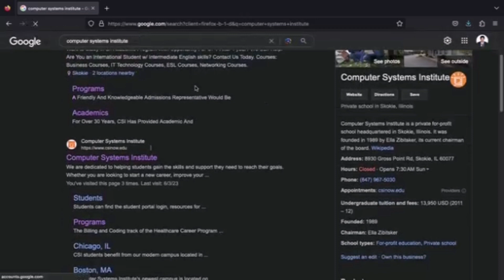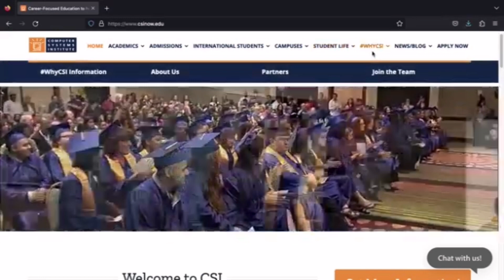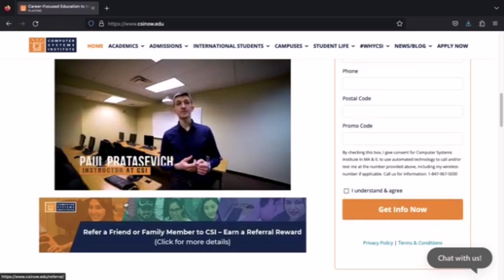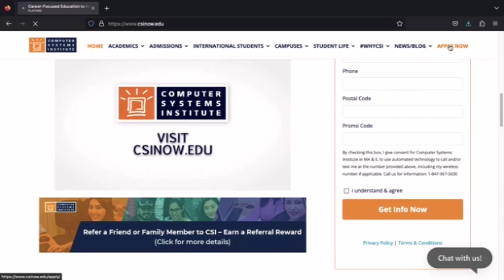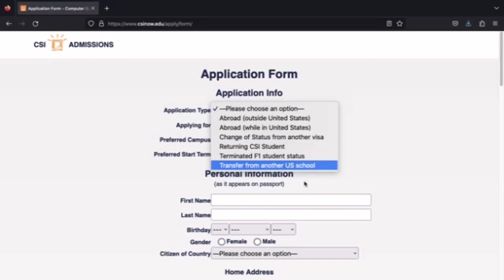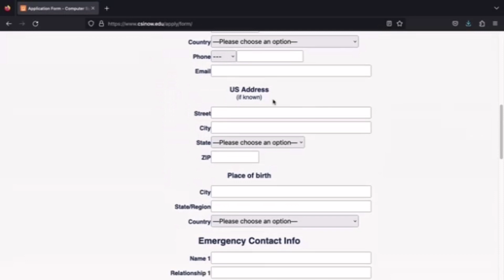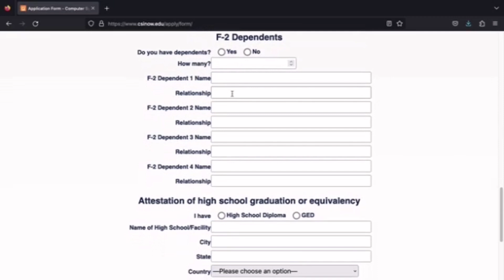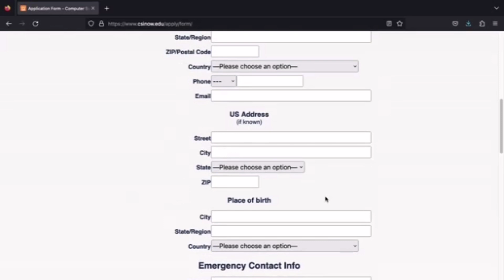Cheapest Institution In USA For International Students! Just ~$5,000 Per Academic Year.